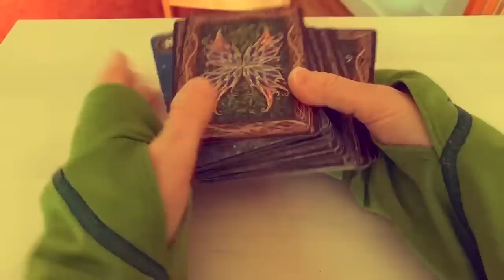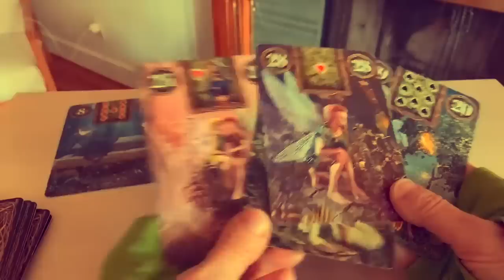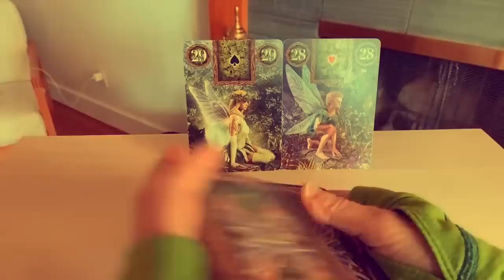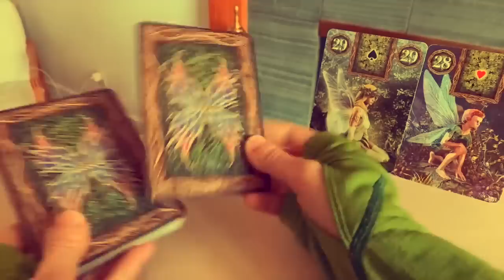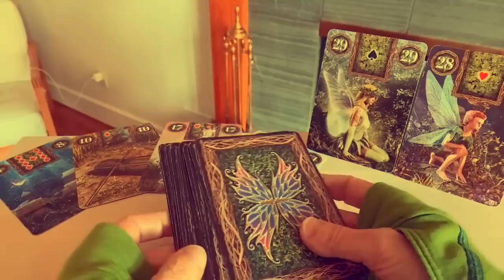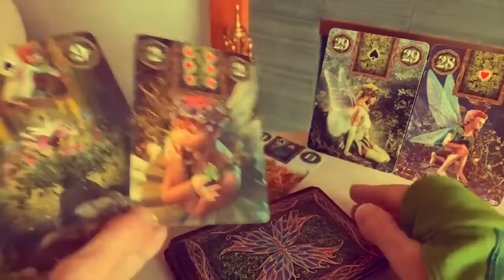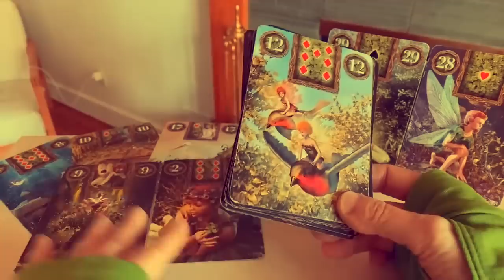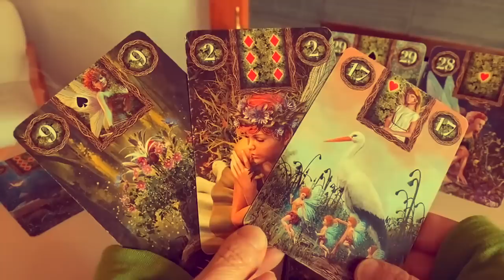Что сейчас у вас происходит? Все хорошее приходит в твою судьбу/ жизнь! ✨ колена из Канады